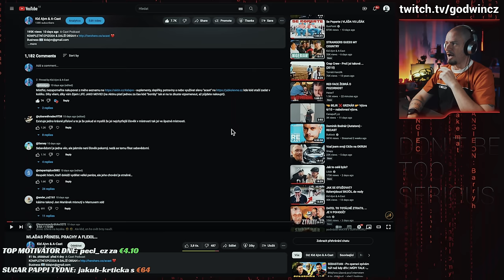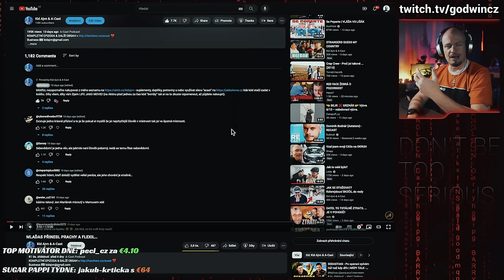Nejchytřejší člověk na sociálních sitích je jen nevychované dítě?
A nebo je to celé jinak? Kdo je Sebastián? Proč tak frčí u Ajvna?